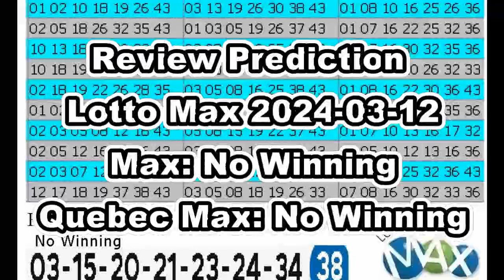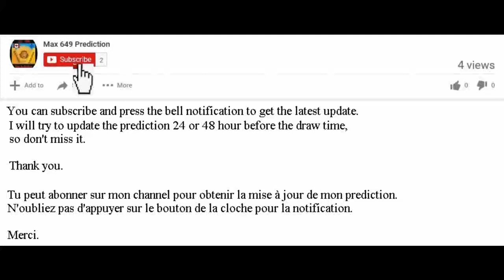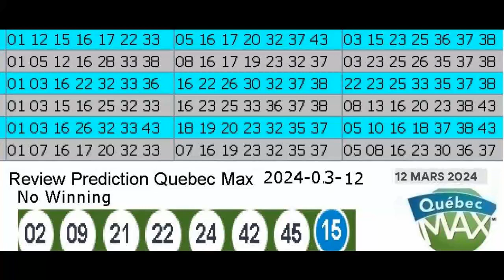Review Winning Prediction Lotto Max for 2024-03-12